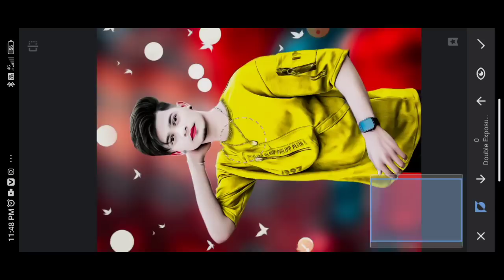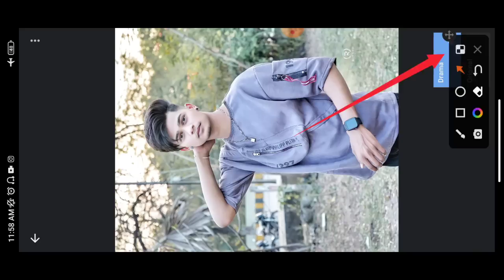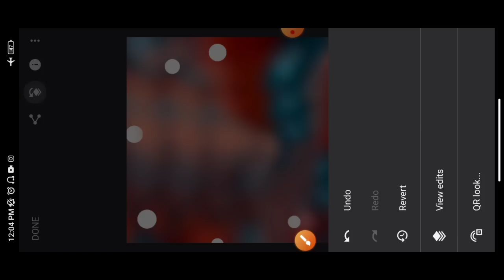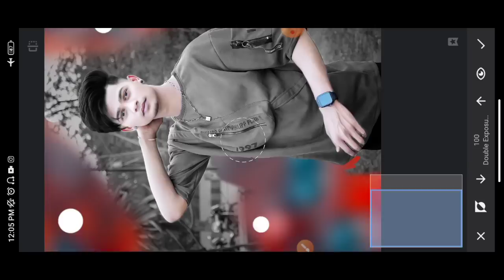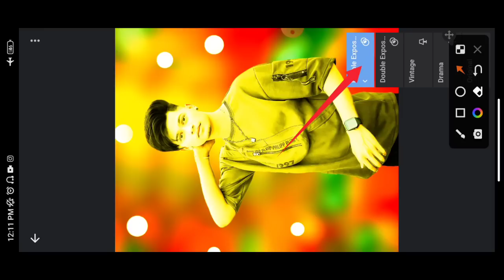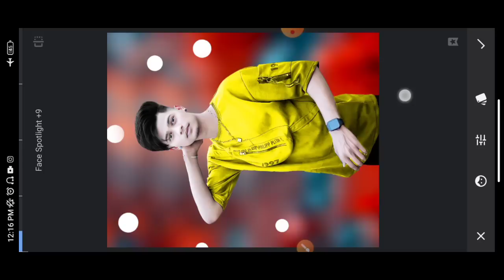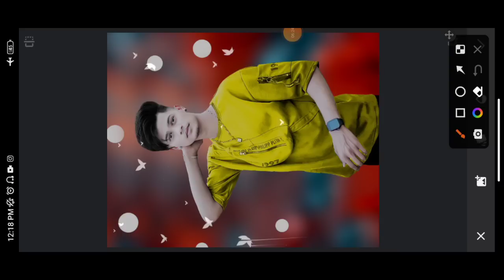Snapseed Face Smooth Photo Editing | Snapseed CB Photo Editing